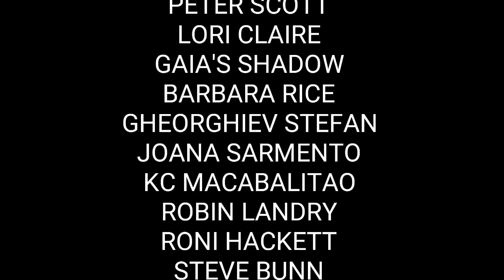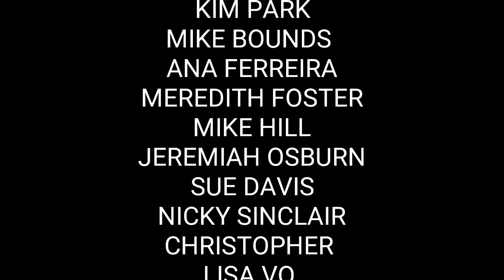Important Character Appearing In The Final Season! - Game of Thrones Season 8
Welcome back for another Game of Thrones Season 8 Video. There is some new developments thanks to one actor's mistake of uploading a photo of himself standing in front of a hotel in Belfast, Northern Ireland. Actor, Wilf Scolding uploaded a photo to his Instagram, but he later removed the photo once it started to make it rounds on the internet. He is the actor who portrayed Rhaegar Targaryen during Bran's flashback scene in the Season 7 Finale. The flashback showed Rhaegar and Lyanna's wedding, which confirmed Jon Snow's legitimacy as the true heir to the iron throne. Now that this actor is back in Belfast as Game of Thrones is still producing its final season, there is a very good chance that he will be involved. I will keep you posted when and if I find out any more details.